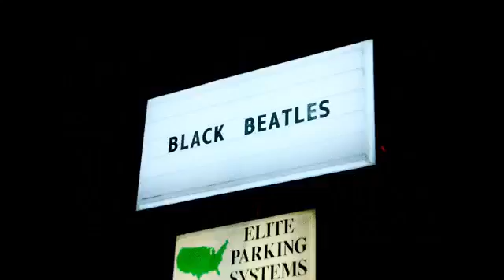Rae Sremmurd Black Beatles ft Gucci Mane